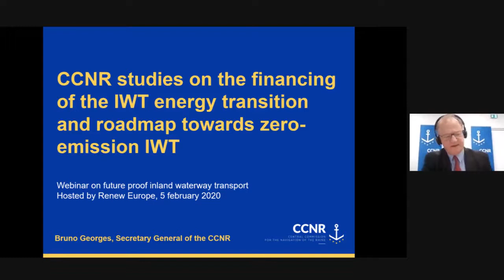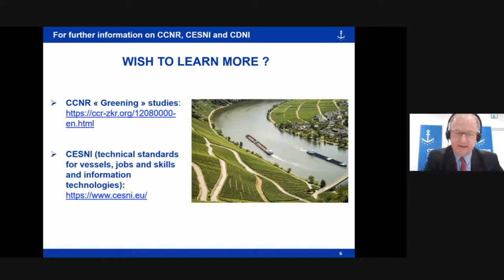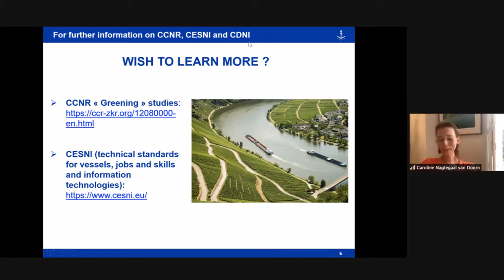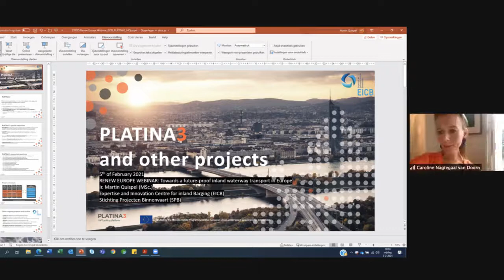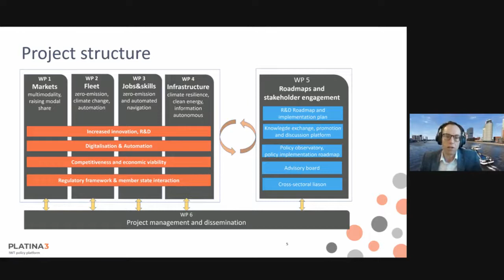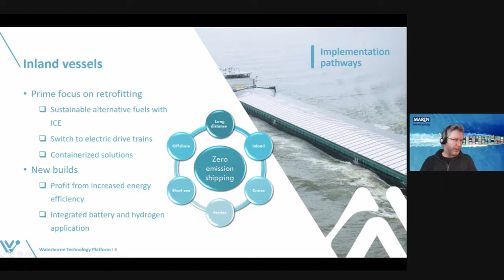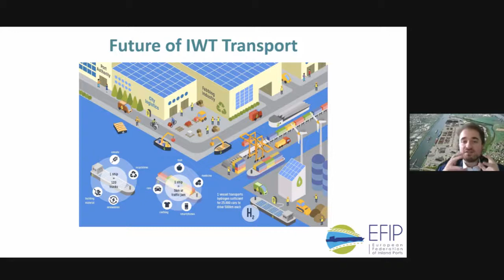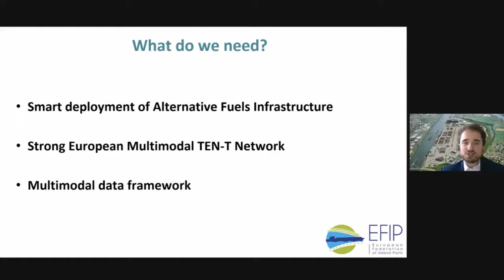WEBINAR: Towards a future-proof inland waterway transport in Europe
Renew Europe considers that the freedom of movement and the growth of economic activities are not incompatible with demanding high protection of the environment. This is why the Renew Europe group of the European Parliament adopted a position paper which proposes to shift European transport policy in favour of inland waterway transport, urging for effective measures boosting multimodality.

Thе Renew Europe webinar focus on the inland waterway sector as well as inland ports in its efforts to invest in sustainable solutions, research and digitalisation, which helps to reduce road and urban congestion, creates jobs and contributes to a more sustainable transport system as a whole. The webinar will also assess the main challenges for this sector, which are the question of financing the energy transition and the creation of a robust business case.